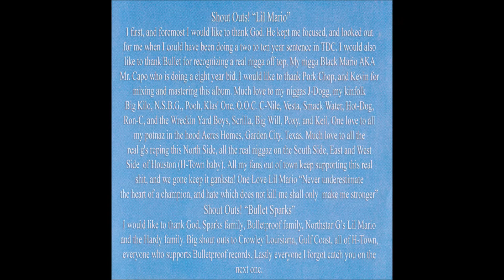Lil Mario - Intro (I'm Back) - Street Fame 3 - Track 01